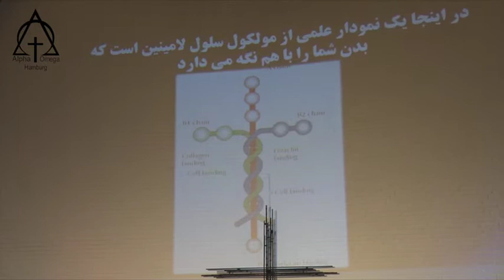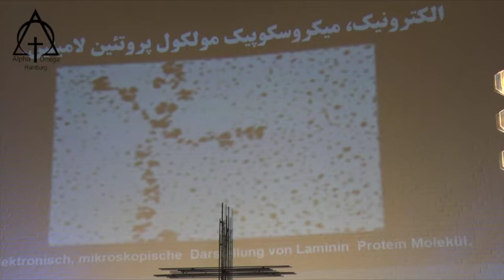مؤعظه: پاستور آلبرت بابایان - قدرت صلیب 2018 02 04